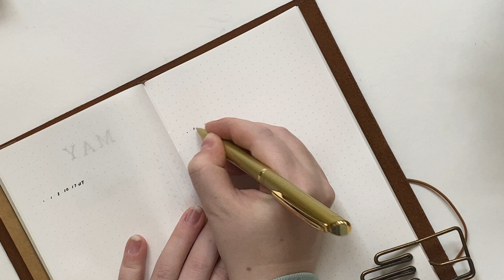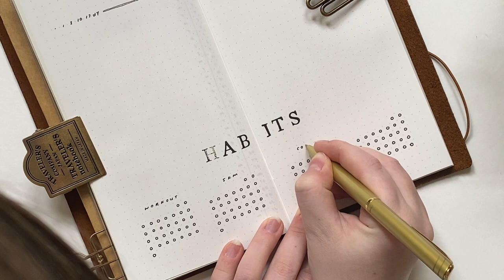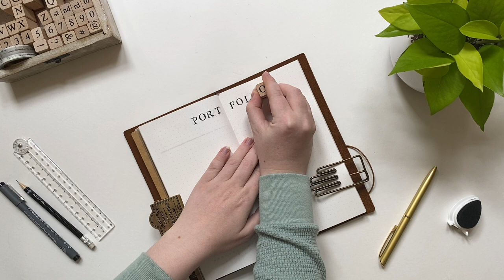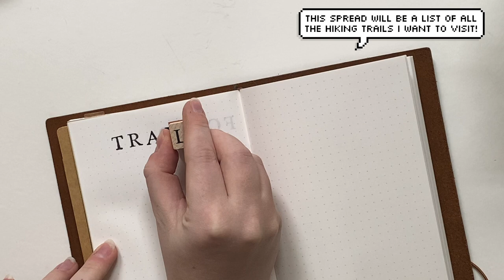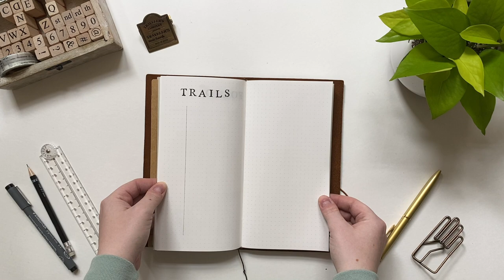may bullet journal setup | a simple & minimal plan with me in my traveler's notebook + planner chat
Today I'll be setting up my May 2021 monthly spreads and chatting about my experience bullet journalling in a traveler's notebook. While I talk about the pros and cons of using a tn as a bujo I'll be setting up a bunch of spreads including a monthly cover page, calendar, task list, habit tracker, portfolio brainstorm page and hiking trail list!

SUPPLIES:
My Journal // Standard Camel Travelers Notebook (I got the Starter Kit)

My Pen //
Pentel Energel gold metal body pen*

Muji 0.5 retractable gel pen refill*

Stamps used //
Recollections Alphabet Wood Stamps in the medium uppercase & number sets (I got mine from Micheals Craft Store)

Stampendous small typewriter stamps*

Ink: Versa Magic in Midnight Black and Wheat

MY FILMING SETUP:
Camera: I film with my Iphone 11 pro
Tripod: Vanguard Alta pro 263AB tripod with a phone mount *
Mic: Blue Yeti USB microphone *

WHAT'S THE TEA?!
Well, I'm glad you asked! I love almost all types of tea and I am always happy to share my favourites!

In this video I'm drinking some Irish breakfast tea (Barry's tea Gold Blend) but you can also catch me drinking rooibos tea, white tea (I love a good oolong) and black tea (unless its after 4pm). I love purchasing my tea from a local Toronto tea supplier called Sloane's Tea